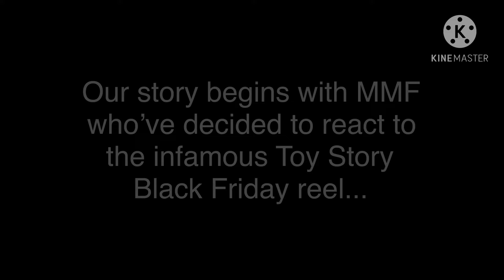MMF Reacts: Toy Story Black Friday Reel (Black Friday Special)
Woody just turned into a monster! 😱